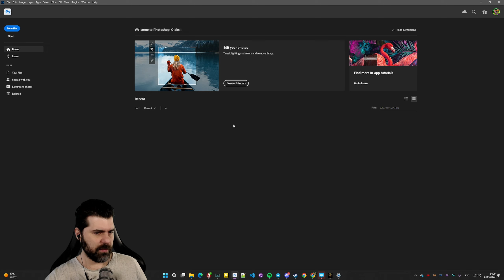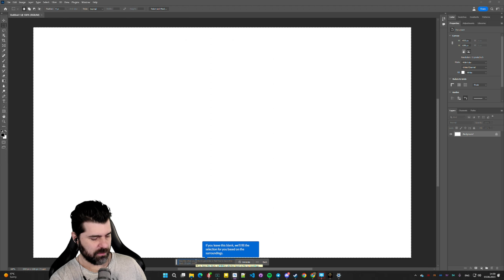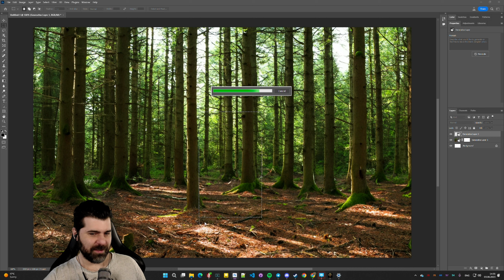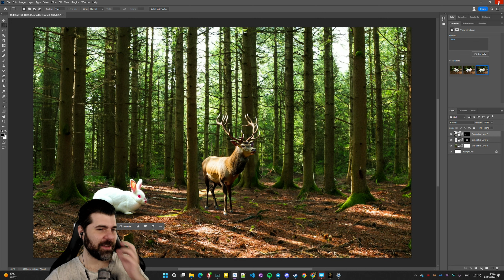Босс исчез | Darkest Dungeon II | Без смертей | Попытка 2 | Акт 1